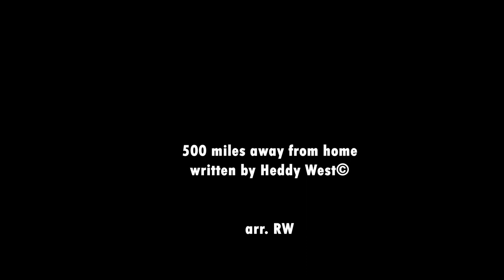500 MILES AWAY FROM HOME / RW interpret. 2023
© Hedy West - first time i heard tis song was done by Bobby Bare, there are many versions , here´s Hedy West original